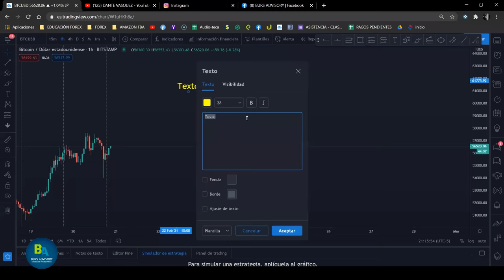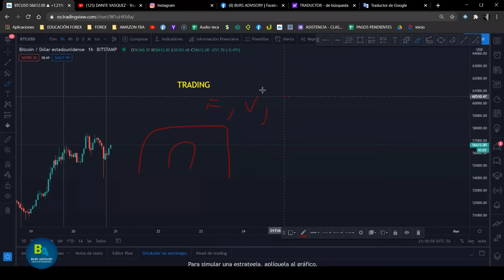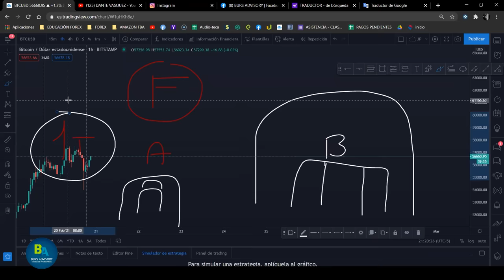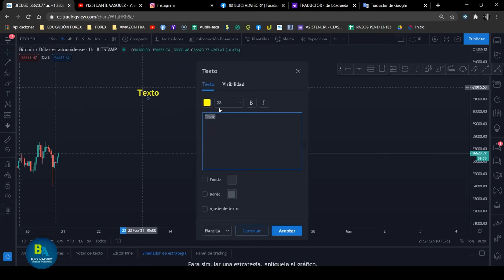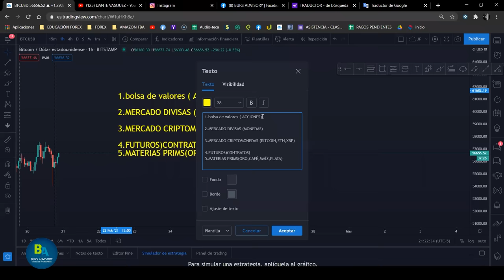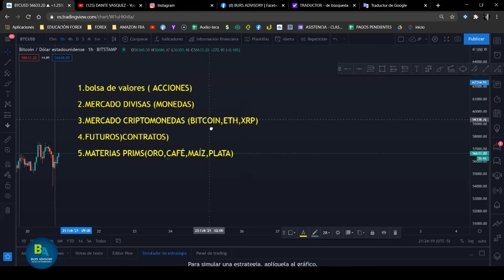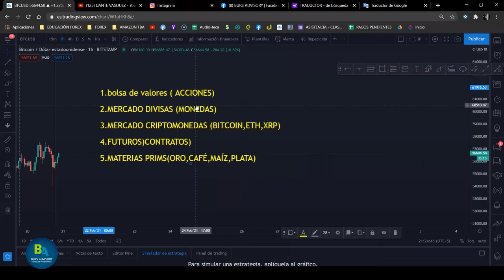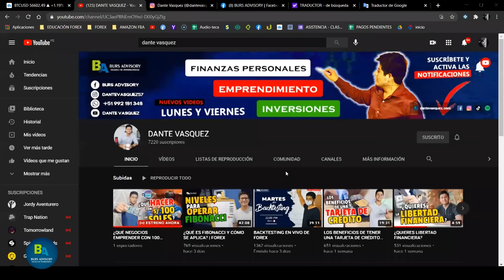¿QUÉ ES TRADING Y CÓMO INICIAR? | APRENDE TRADING DESDE CERO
Aprender trading desde Cero empezar en Bolsa. desde Cero es una aventura. Cómo empezar en Bolsa suele ser una pregunta que te cambiará.

 Mi Secreto para todos aquellos futuros traders o personas que quieran rehacer su camino en el mundo del trading y el mundo de la inversión es cambiar la perspectiva con la que observamos nuestro alrededor. La formación en bolsa, en trading, los brokers, los medios de comunicación, suelen manipular la información que recibimos. Gran parte de la información disponible no tiene ningún fundamento real, más que suposiciones circunstanciales.

Sí se puede vivir del trading, pero ganar en bolsa requiere tiempo, de formación y práctica. Aprender Trading desde Cero es un camino estimulante y apasionante, con los consejos que te comento en el vídeo, seguro que tendrás un punto de referencia para empezar en Bolsa, invertir, y la especulación.

El instrumento de trading es una parte fundamental de nuestro éxito, y te comento mi secreto en trading, que te permitirá ganar dinero en bolsa, de forma mucho más fácil que hasta ahora. El camino es largo y complejo, pero el resultado, el tiempo libre, la libertad de tradear o no cuando quieres y donde quieres, no tiene precio. La pelota está en tu tejado

¿Estás dispuesto a pagar el precio para alcanzar el éxito en el trading o la inversión en bolsa?